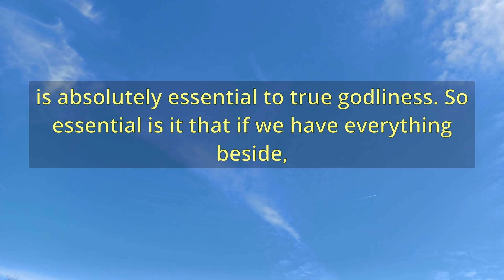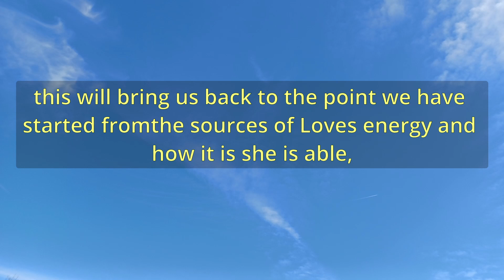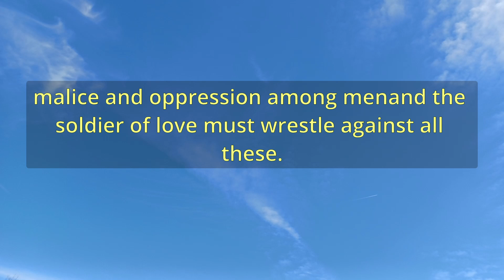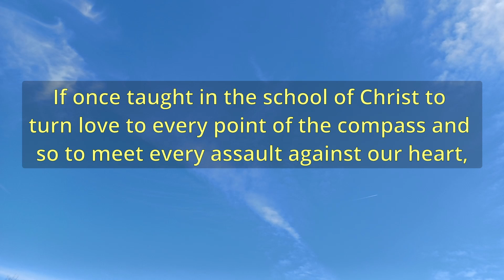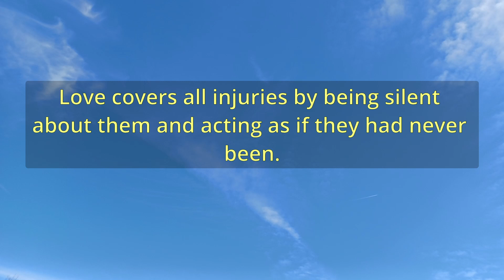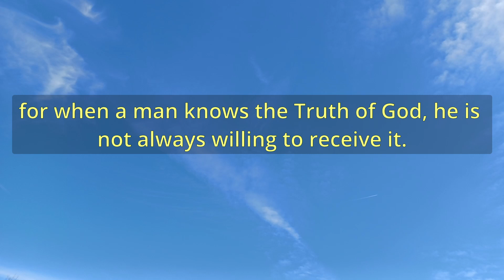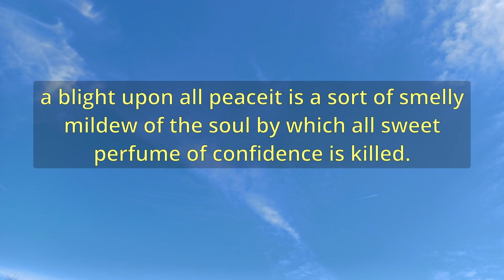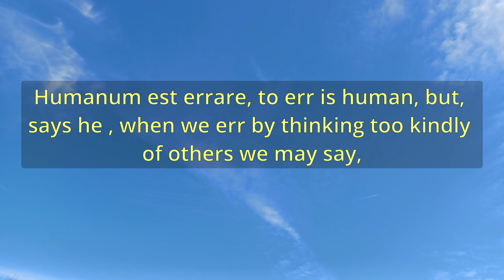"Loves Labors" (A11617) - Charles Spurgeon Sermons